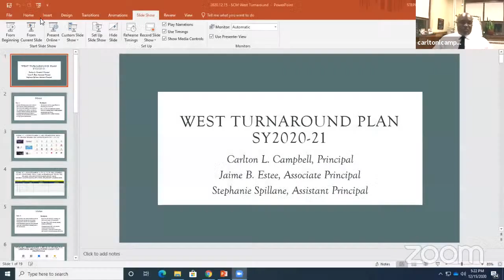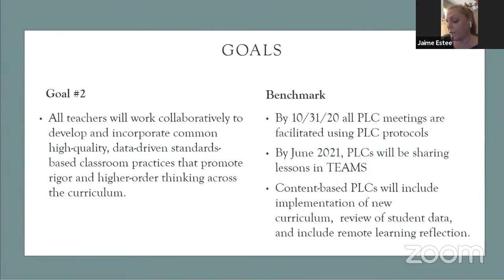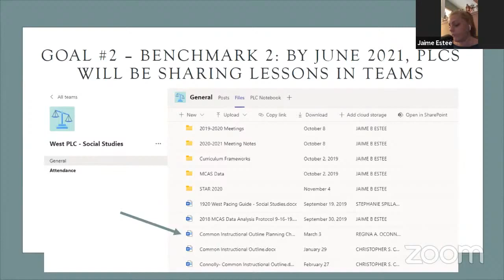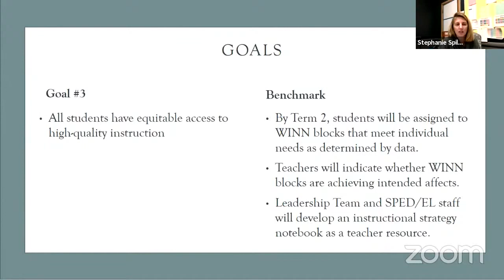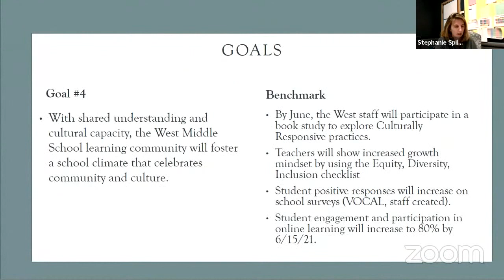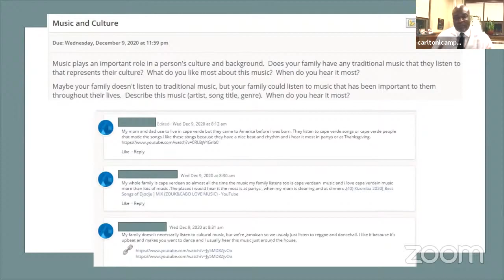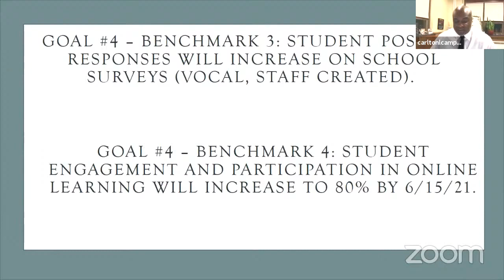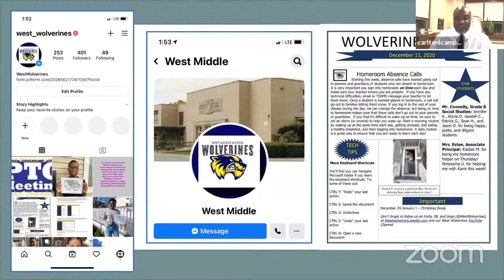Brockton Public Schools Curriculum Subcommittee Meeting 12-15-20